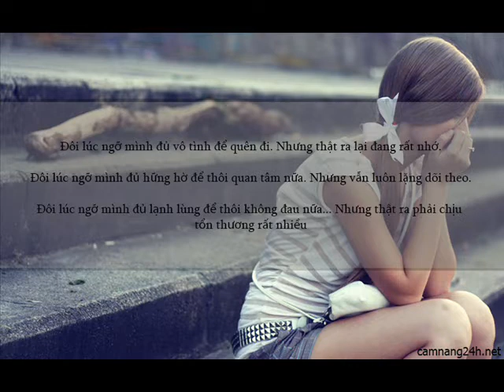y2mate com Lỗi Duyên Tại Ý Trời Ciray Remix 2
Lời bài hát Lỗi Duyên Tại Ý Trời – TVk, Huỳnh Mộng Như, 93NEW-G
Hồng trần thoi đưa
Anh về chưa nơi bến sông xưa
Thân em hồng nhan
Nay tàn phai câu thề câu hứa
Từng hẹn bên nhau suốt kiếp
Cớ sao tự dưng xa rời
Anh sống bên người
Trái ngang với em quá nhiều
Nay anh quay về chi
Xin anh chớ cố níu lấy làm gì
Nơi chốn đô thành
Người anh thương nhiều vấn vương giờ đâu
Bao năm tự ôm đớn đau
Thương nhớ anh nhiều thật nhiều
Cho đến bây giờ
Ôm riêng mình cô liêu
Họa giọt lệ buồn xót thương
Thân em giờ đây
Bàng hoàng vấn vương
Nơi đôi bàn tay
Người vội bước đi quên bao nồng say
Giờ bận lòng chi nơi chốn đây
Đã có những lúc em chẳng thể tin
Ngày mình mất nhau
Anh bước bên người
Ái ân giờ là điều thoáng qua
Ai ngóng mà trông
Tình mình giờ tựa
Áng mây kia đã dần trôi
Ngày người bước đi anh có cần tôi
Đời này đớn đau xin một lần thôi
Giờ về bên kia chung sống đi
Chẳng thể biết trước
Được chuyện ngày mai
Giờ này trái tim em đã khép lại
Bước đi anh
Để ký ức kia trôi theo thời gian
Tiếng lòng chợt thở than
Thoáng buồn nhiều dở dang
Bao si mê làm người thay đổi
Thương cho tiếng yêu này lỡ mang
Giờ thì đã chẳng thể về lại
Nơi bến cũ liệu còn mong
Giá như ta hoán đổi vị trí
Để biết bản thân có buồn không
Ngày biệt ly trên hàng mi
Ta chẳng cần chi
Ngoài những thành công
Mặc kệ thị phi thẳng lối mà đi
Cố gắng trọng trách thằng đàn ông
Giữa dòng đời bao gọi mời
Để bên người khác điều đó càng không
Nhưng ông trời muốn ta xa rời
Nên khung trời đó mỗi ngày càng giông
Chẳng ai hiểu thì thôi cứ bước
Ta còn trách còn hận mà chi
Khắc họa tình bao ngày tan vỡ
Mọi điều dang dở cũng chính là khi
Mọi khuất mắt chẳng một cảm thông
Đi ngược lại với điều mình nghĩ
Niềm tin tan vỡ cũng chỉ vì thương
Nên giờ cứ thế thẳng lối mà đi
Dù còn thương còn vương
Nhưng chẳng thể chung đoạn đường
Mỗi người một phương mộng tưởng
Ta có thể đi về một hướng
Nhưng mà không đâu em ơi
Mọi thứ vỡ tan hết cả rồi
Suy cho cùng thì thương đến mấy
Hạnh phúc vẫn chẳng câu trả lời
Dẫu lòng mình còn thương
Chẳng thể quên năm tháng bên người
Nhưng cứ như vậy thì
Dày vò bản thân đến bao giờ đây
Giấu muộn phiền vào trong
Cho trái tim ta thấy nhẹ nhàng
Về bên kia đi anh
Nơi có ai với thứ anh cần
Người vội bước đi
Quên bao nồng say
Đã có những lúc anh chẳng thể tin
Trở về bên kia chung sống đi
Bước đi anh
Để ký ức kia
Trôi theo thời gian
Khi bên nhau
Ai đâu ước mơ sang giàu
Nói với nhau rằng dù ra sao
Nguyện bên nhau chẳng đổi thay
Vậy giờ vì đâu tình ơi
Ngang trái gieo khắp duyên trời
Ta mất nhau rồi
Đớn đau năm ấy xin ngủ yên
Hận người ngày trước
Chẳng giữ câu thề
Trót đắm đuối với những u mê
Bước đi rồi tình này còn chi
Giờ về lại đây xin tôi thứ tha
Đã quá trễ anh ơi đừng mong
Bao giấc mơ nay đã tan mộng
Khi bước đi anh có cần tôi
Đớn đau nhiều rồi buồn làm chi
Đoạn đường ngày xưa đâu ai muốn đi
Bước đi người
Để ký ức kia phai úa theo thời gian